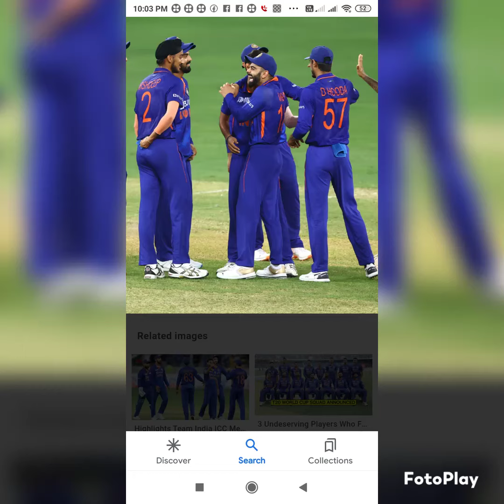chakde India T20 world cup